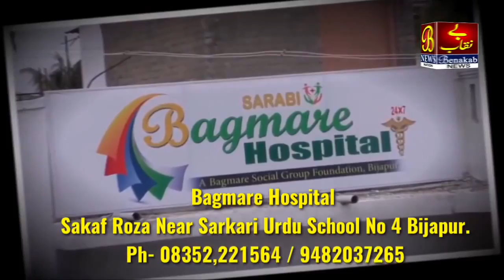MB Patil Ne Corona Se Marnevaale Parivaron Ko Diya 1 lakh Aur Naukri....!17-06-2021